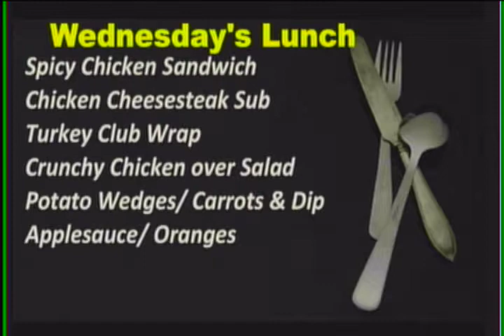WJMB News - Wednesday, June 5th, 2019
Amnesty Library Week for Everyone
End of the Year Sale
Students of the Month for May
If your student has medicine
Honors Choirs Auditions!
Reminder to SGA Officers,
Golf meeting
Unified Tennis Meeting
The final broadcast of
INSTEAD OF HAVE
***THIS IS NOT TO BE